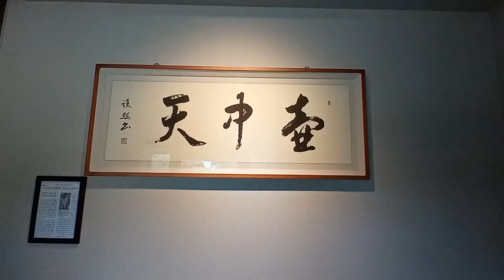산청요와 카페 산청요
민영기 도예가는
일본의 국보 인 "조선사발" 이도다완을 원형에 가깝게 재현 했다는 평가를 받고 있다.
한국과 일본에서 명성이 대단하다. 찻사발을 주로 만들며,
전통 방식의 흙가마에 장작으로 작업을 하고 있다.

 "산청요"에서는 분청사기를 만들고 있는데 .
분청사기란 회색,회흑색의 태토 위에 백토로 표면을 분장 한 뒤 유약을 씌워
 환원염에서 구운 도자기를 말한다.